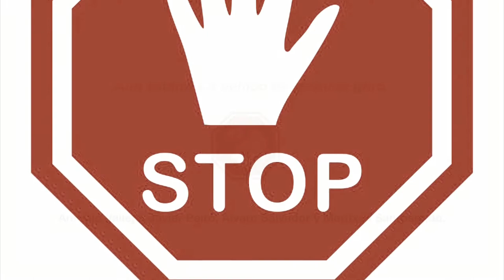STOP, controla el uso del agua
Con este vídeo pretendemos concienciar a las personas para que hagan un uso razonable de los recursos que tenemos (como el agua) y que compartimos con el resto del mundo, algunos menos afortunados.